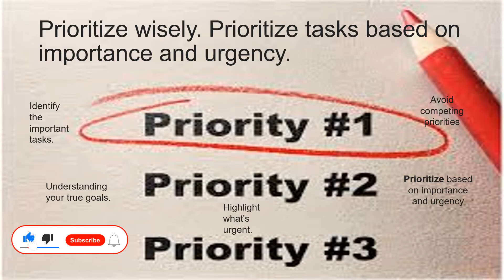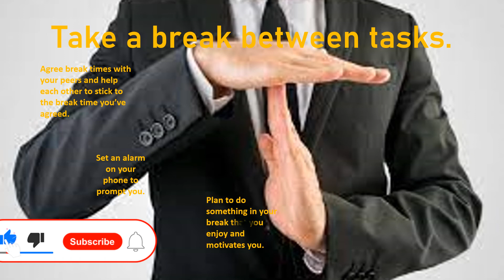Managing time in 100 seconds|| Time management tips|| 10 tips || Planning ||Goals